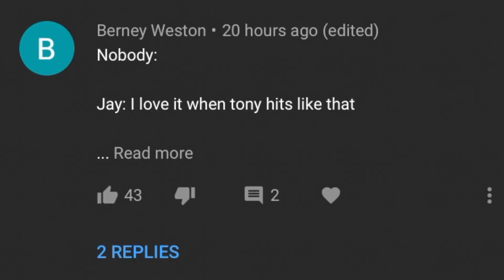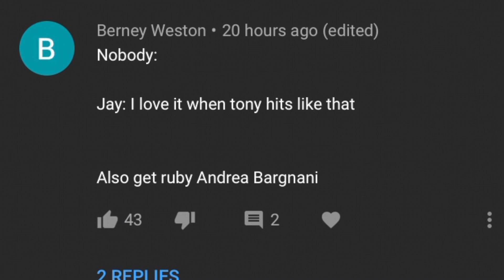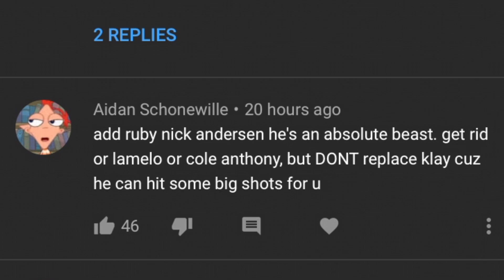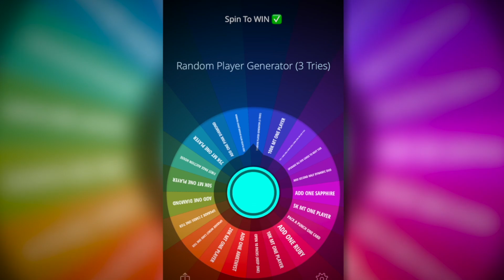This game was completely RIGGED… Spin To WIN #4